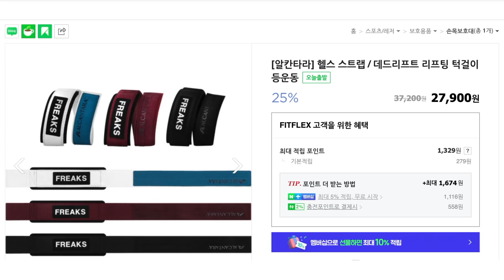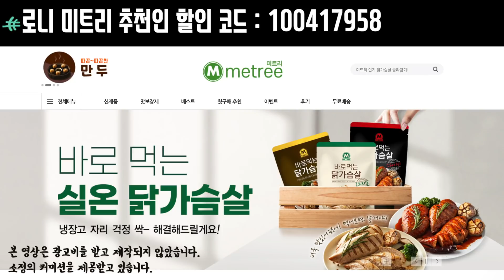ㅁ V-Taper 등 근육을 위한 최고의 등 운동 루틴!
영상 제작 당시 알칸타라 스트랩이 2번 품절이었으나
현재까지 총 7차례 품절되었습니다!

[알칸타라 스트랩x로니] '지금까지 이런 스트랩은 없었다!'
아래 링크로 들어가시면 로니가 추천하는 최고의 스트랩,
알칸타라 스트랩을 확인하실 수 있습니다!

🦍[고릴라밤x로니] 운동 전 부스터!